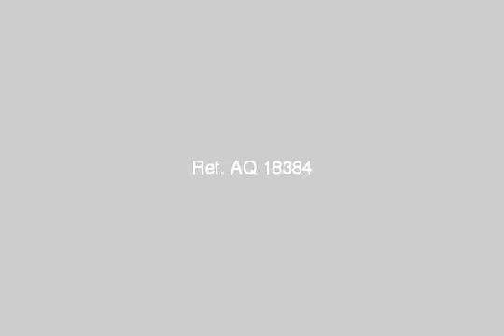apartment for rent in el maadi cairo - mlseg.com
Real estate egypt, cairo, maadi, degla apartments for rent, divided into 3 bedroomsno,2 bathrooms flooring :ceramics (dryer,hall equipped games,jacuzzi,master bedroom,operations rooms equipped,sauna)  ad number: 900 - Egypt / Cairo Maadi Degla -  - Egypt Real Estate |    Greater Cairo |    El Maadi |     Apartment For Rent